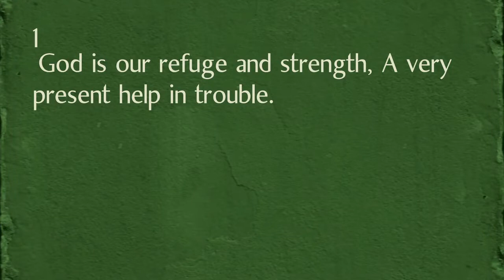Hope in Present Danger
We often find ourselves in situations that may be dangerous, sometimes in physical danger, sometimes in relationship. But God is our ever present hope in trouble, and will help us find our way back to safety.